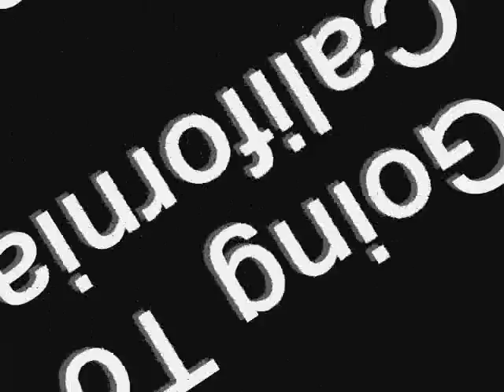LED ZEPPELIN - Going To California (Live 1977)